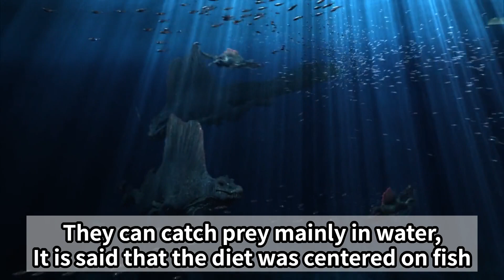Good at both land and water?!【 Spinosaurus 】Short Dinosaur Explanation!《:DINOchannnel English ver.》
I will explain the dinosaur commentary in a short time!
Short Dinosaur Explanation
■th「Spinosaurus/スピノサウルス」

📌日本語版 - Japanese ver.
製作中…please wait a little bit.

🔶Thank you for channel registration & high evaluation & comment! 🔶
If you have any Spinosaurus anecdotes, please let me know!